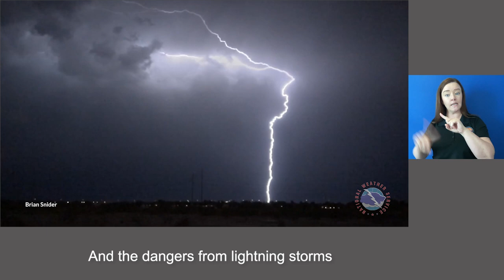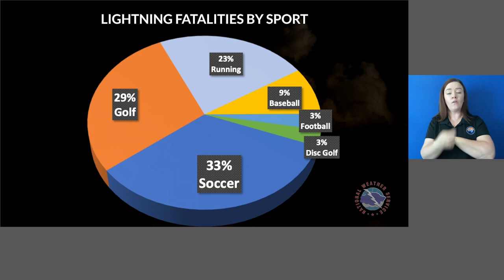Monsoon Awareness Week: Lightning Safety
Monsoon Awareness Week: Lightning is the MOST UNDERRATED weather hazard! On average, only extreme heat and floods kill more people. Lightning makes every single thunderstorm a potential killer, whether the storm produces one single bolt or ten thousand bolts. Tornadoes, hail, and wind gusts get the most attention, but only lightning can strike well outside the storm itself. Lightning is often the first thunderstorm hazard to arrive and the last to leave.

Here are some things you can do to ensure your safety when thunderstorms are present: Watch for signs of an approaching thunderstorm. Postpone outdoor activities if thunderstorms are imminent. This is your best way to avoid being caught in a dangerous situation REMEMBER if you can hear thunder, you are close enough to a storm to be struck by lightning
Get inside a house, large shelter or an all-metal vehicle (not a convertible). If a safe shelter is not available, find a low spot away from trees, fences, and poles. If boating or swimming, get out of boats and away from the water. Get to land and find shelter immediately. You should only use a landline telephone in an emergency (cell phones are safe to use). Remain clear of tall, isolated trees and telephone poles. Stay away from wire fences, clotheslines or metal pipes and rails.

Remember:
When Thunder Roars, Go Indoors!
See a Flash? Dash Inside!